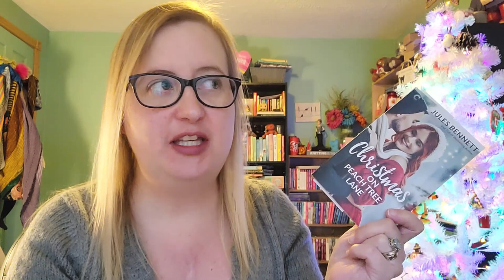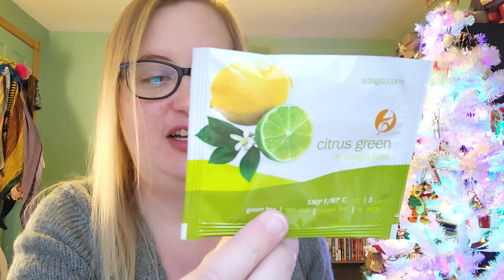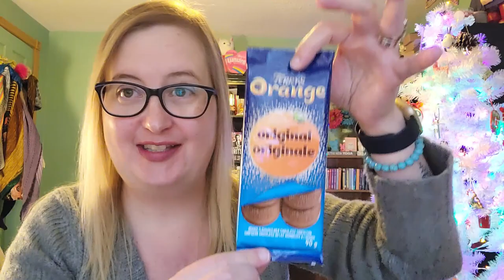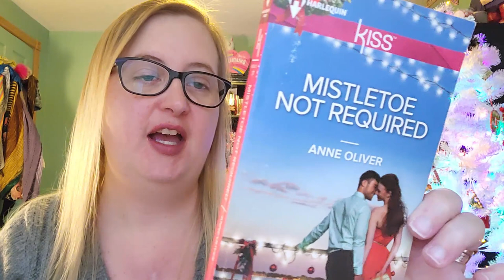Vlogmas Day 3 🎄